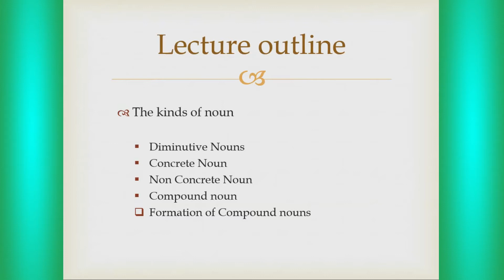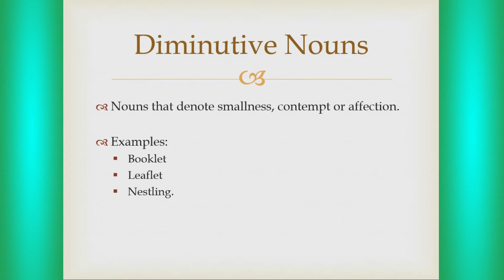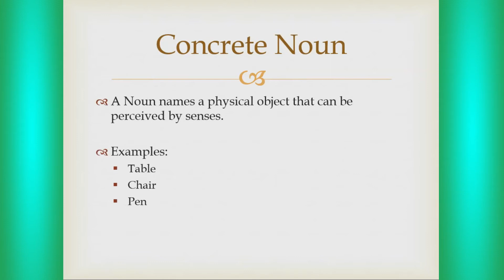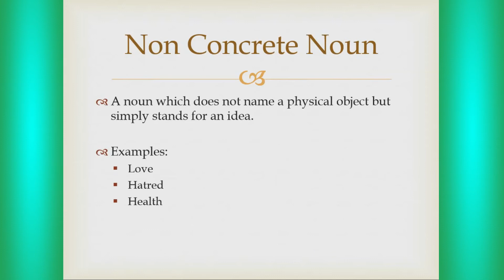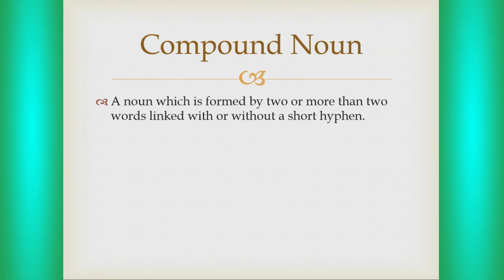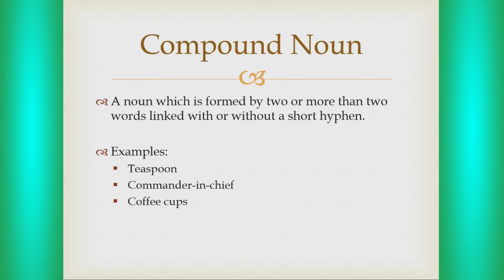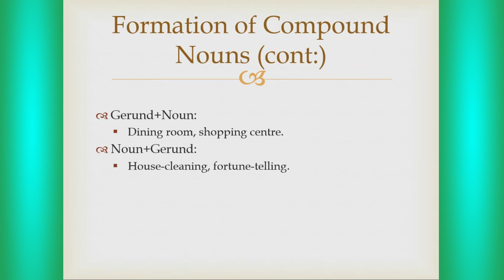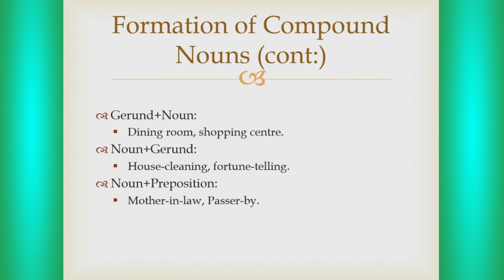Lec04 Types of Noun|Part2|VTeach24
In this lecture, we will learn concepts of the types of Noun with Examples. We will discuss further types of noun. Diminutive noun, Concrete noun, Non concrete noun, Compound noun, etc. In the next lecture, we will discuss two more types of Noun.